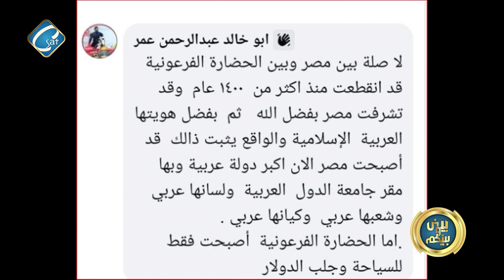هايدي سعد ترد علي ابو خالد...خسئت - مصر الحضارة وهتفضل القيمة والقامة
اعلام مصري بكفاءة عالمية تمكن المصريين من وضع تصور لمستقبلهم ، من خلال منحهم خدمة اعلامية
 مهنية ودقيقة وبيئة تفاعلية لنكون صوتهم في كل مكان ، ولنكون انعكاسا للواقع ومنارة لمستقبل ديمقراطي ، يبني فيه مجتمع حر ومستقل يحترم المواطنة والتنوع ويتصف بالتسامح وقبول الاخر ويسعي الي التنمية والتقدم